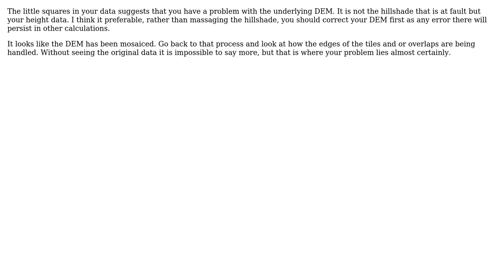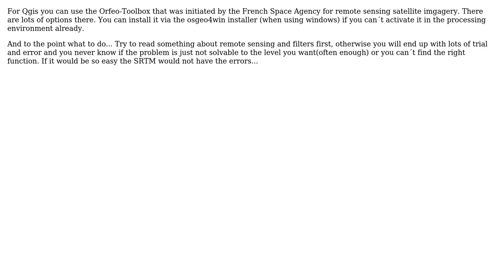GIS: Smooth Filters in QGIS (2 Solutions!!)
GIS: Smooth Filters in QGIS

With thanks & praise to God, and with thanks to the many people who have made this project possible! | Content (except music & images) licensed under CC BY-SA | Music | Images & others | With thanks to user Matt_Geo user Matte user MappaGnosis and the Stack Exchange Network Trademarks are property of their respective owners. You are responsible for your own actions.